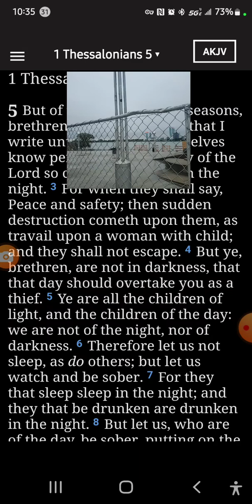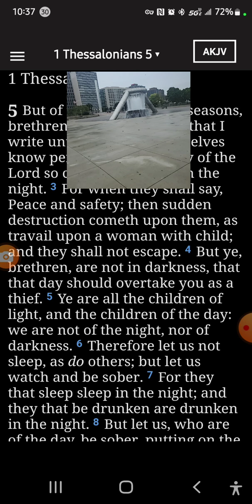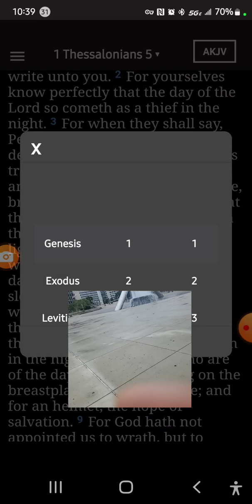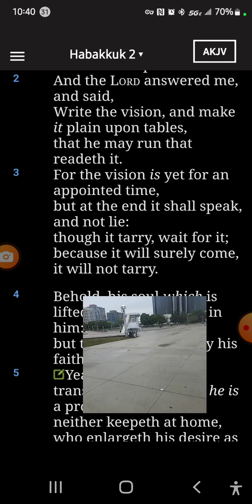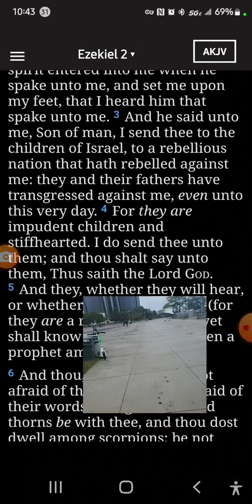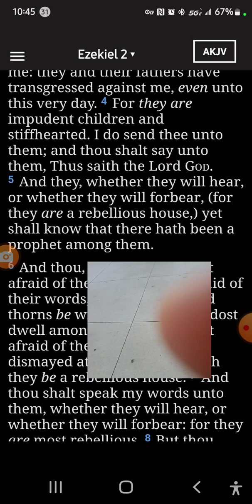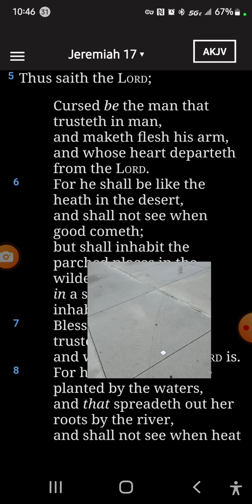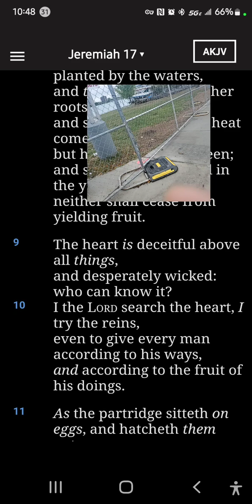Spiritual conversation (the warning)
Ezekiel 3:17 KJV — Son of man, I have made thee a watchman unto the house of Israel: therefore hear the word at my mouth, and give them warning from me.